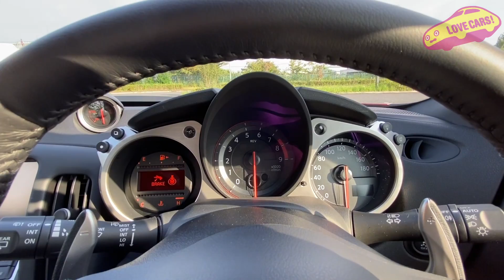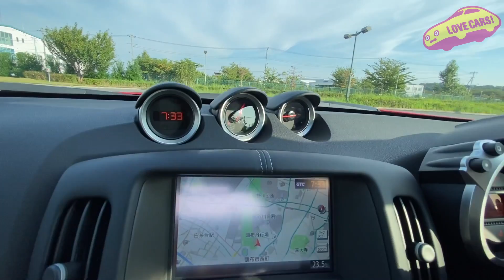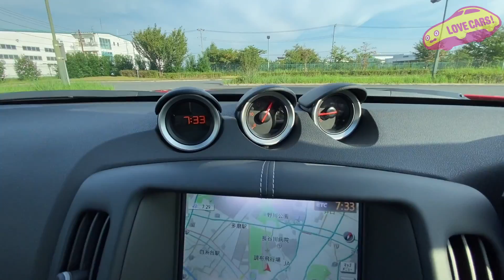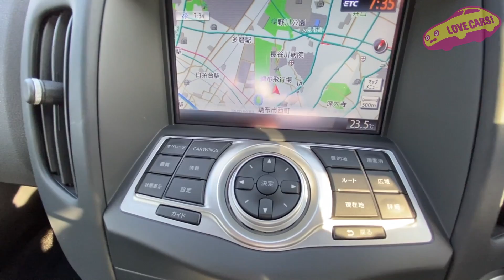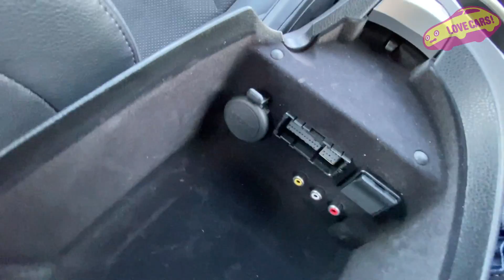新型 フェアレディZ が見える！？ 現行 日産 フェアレディZ を LOVECARS!TV! 河口まなぶ が改めて内外装徹底チェックしてみた！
今回の試乗車
フェアレディZ Version ST

車両本体価格　　　　　　　　503万8600円

カーマインレッド（特別塗装色）　 14万3000円
寒冷地仕様　　　　　　　　　    　 1万1000円

【ディーラーオプション】

ドライブレコーダー　　　　　　　3万8897円
ウィンドウ撥水 12ヶ月　　　　　　1万285円
フロアカーペット　　　　　　　　３万9600円

【デザイン詳細】日産 フェアレディZ プロト を解説！　ライト点灯シーンもあり。技とトレンドが絶妙にバランスした意欲作を LOVEARS!TV! 河口まなぶ が読み解く！

日産　新型フェアレディZ PROTO発表会場からライブ！／Fairlady Z Proto Preview Live@NISSAN Pavilion Yokohama,Japan